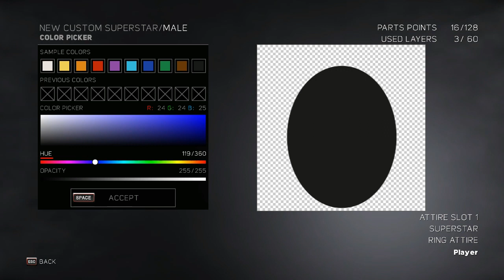How to create Black Panther, from Marvel | WWE 2K17 Custom Character✔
How to make Black Panther in WWE 2K17, from Marvel Universe, a WWE 2K17 Custom Character.
Custom Character Creation is always a favorite thing for me. I did not use any Custom Logo or any kind of Mod for that. Use what we have in default and achieve the goal is challenging and interesting. WWE 2K Games are best for the purpose. A lot can be achieved by using the default preset.
Other than this, there also a variety of CAW or Custom creation is there.